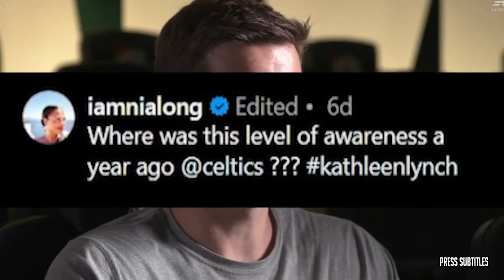NBA Players Roasting Kendrick Perkins Compilation! ESPN First Take Funny Moments JJ Redick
NBA Players Roasting Kendrick Perkins Compilation! ESPN First Take Funny Moments JJ Redick of various clips set to music. The essence of the video is captured through subtitles, highlighting emotional moments. 🔥🏀🎬